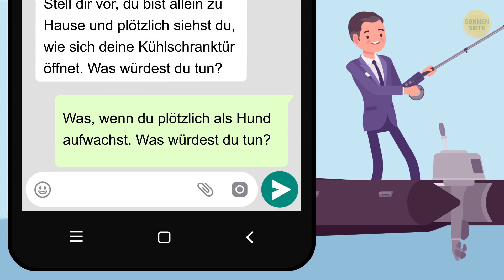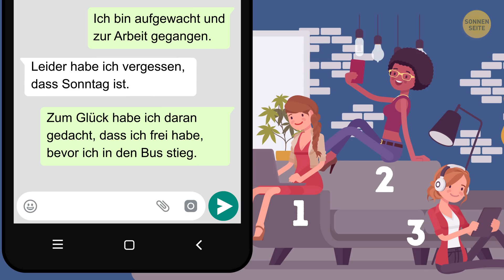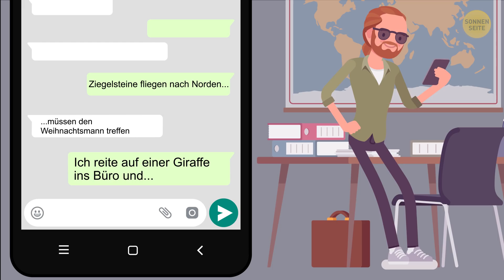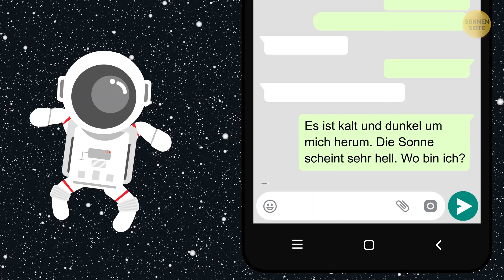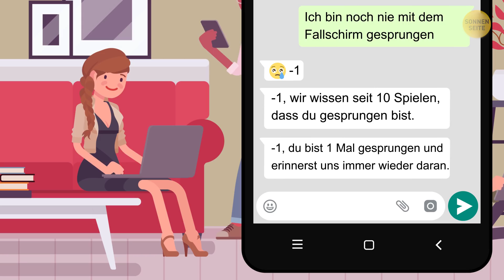28 Lustige SMS-Spiele für Spaß mit deinen Freunden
Ja, es ist traurig, aber wahr: Wir treffen uns nicht mehr so oft mit unseren Freunden und Verwandten, wie wir es vor einigen Jahren noch getan haben. Aber dank Smartphone und Internet bleiben wir in Kontakt mit unseren Liebsten und können sogar gemeinsam Spiele spielen, und zwar lustige SMS-Spiele!

Versuche alles, was du deinem Freund zu sagen hast (z.B. deine neuesten News), mit Emojis zu übermitteln! Dein Freund muss deine Nachricht interpretieren und dir antworten, was du damit meinst. Oder du kannst Abkürzungen spielen. Das ist eines der schwierigsten Textspiele, aber es macht auch sehr viel Spaß! Die meisten Abkürzungen haben wir aus dem Englischen übernommen z.B. LOL für laut lachen. Vielleicht nutzt du auch DUBIDO für Du Bist Doof. In diesem SMS-Spiel solltest du aber gebräuchliche Abkürzungen nutzen oder welche, die zur Situation passen! Zum Beispiel muss dein Freund erraten, dass "BRADUHI" für "Brauchst du Hilfe?" steht!

ZEITSTEMPEL:

Emoji-Challenge 0:20

WWDT 0:44

Abkürzungen 1:11

Rate den Song 1:36

Geschichten konstruieren 1:57

Glück, Unglück 2:16

Freunde 2:50

Wahrheit oder Pflicht 3:08

Welcher Film ist das? 3:29

Reime! 3:49

Rätsel 4:12

Cleveres Spiel 4:36

Sehr wahrscheinlich 4:53

Beende meinen Satz 5:13

Voreingestellte Antworten 5:33

Würdest du lieber... 5:56

Buchstaben-Mix 6:15

Kategorie 6:39

20 Fragen 7:00

Assoziationen 7:16

Wo bin ich? 7:34

Ich habe noch nie... 7:54

Nur Fragen 8:19

Ich gehe zu… 8:45

Spiel mit dem letzten Buchstaben 9:10

Umgekehrt 9:38

Wer bin ich? 9:57

Lustige Bilder 10:13